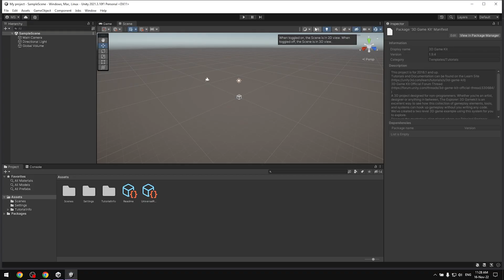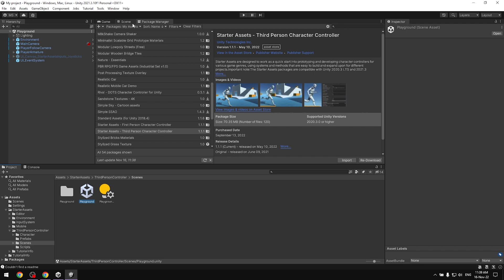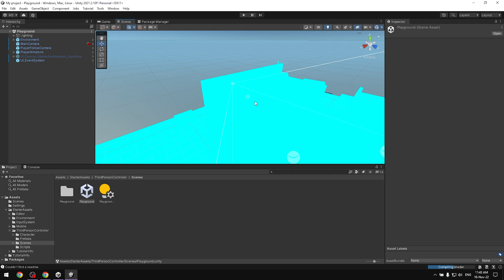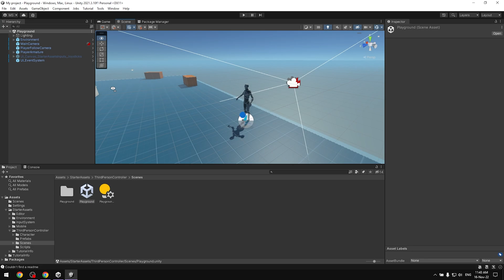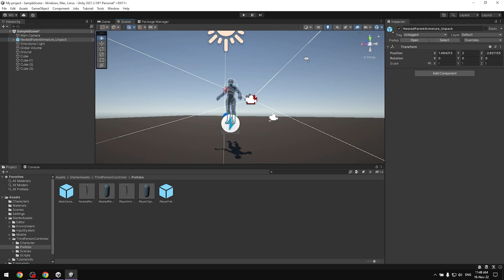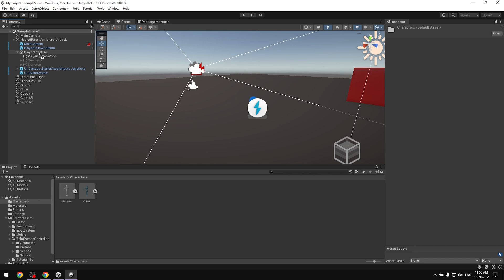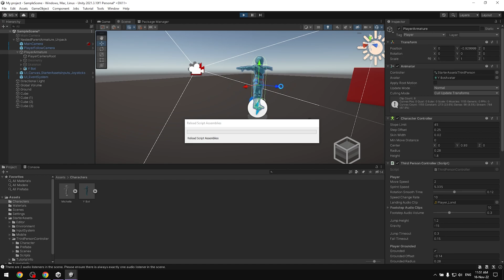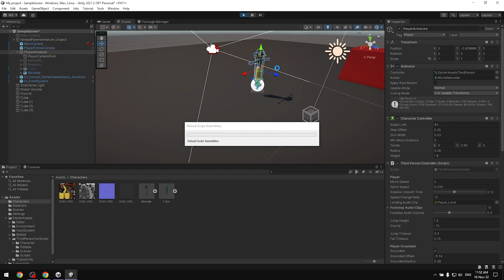UNITY | THIRD PERSON CHARACTER CONTROLLER - STARTER ASSETS